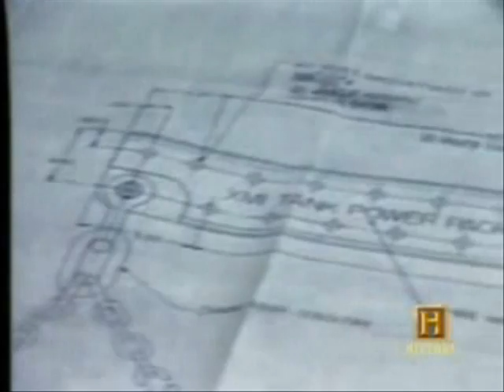EVOLUTION OF TANKS!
Project for Mrs. O'Briens class about the Evolution of the tank